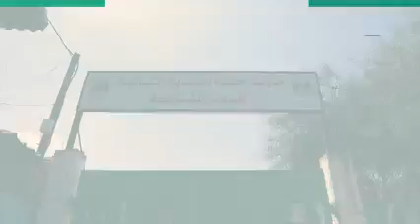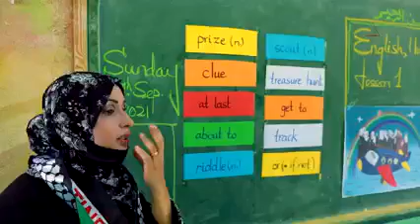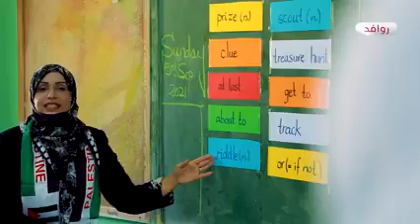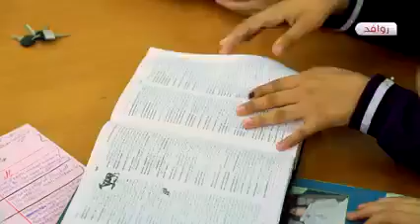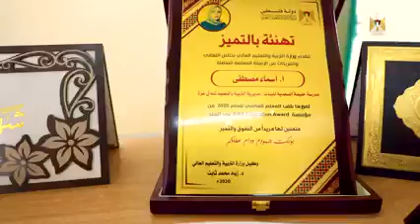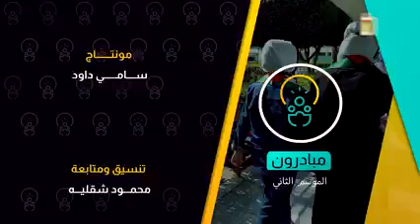Rawafed TV publishes my initiatives. Asma Mustafa from Gaza Palestine